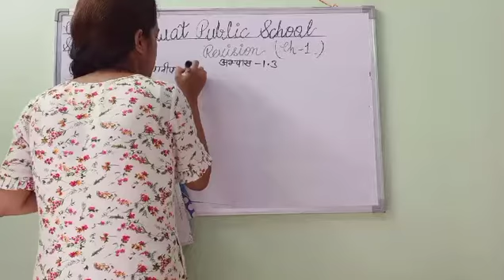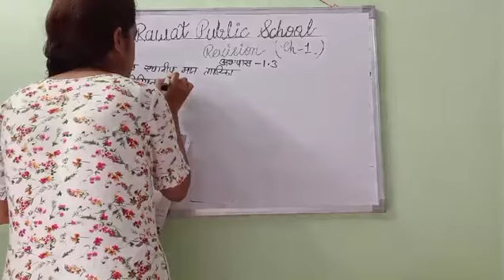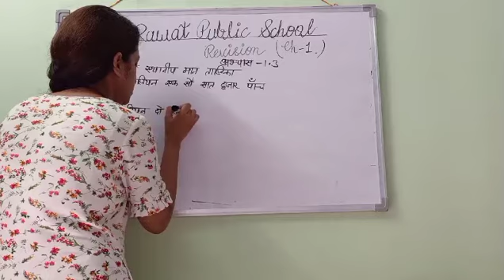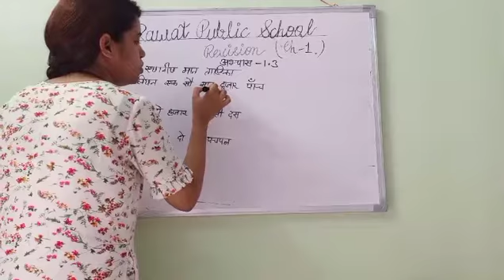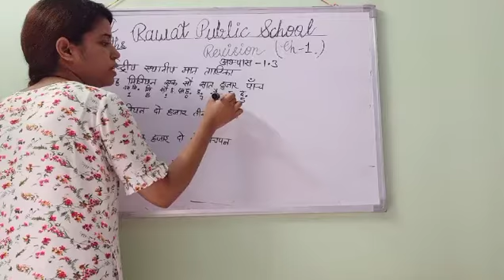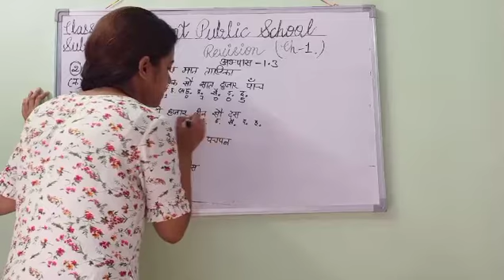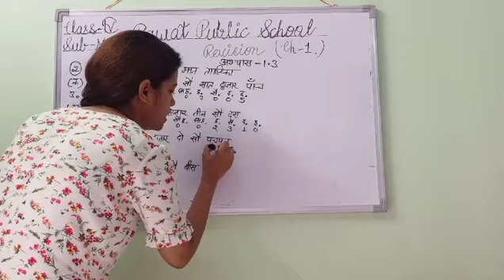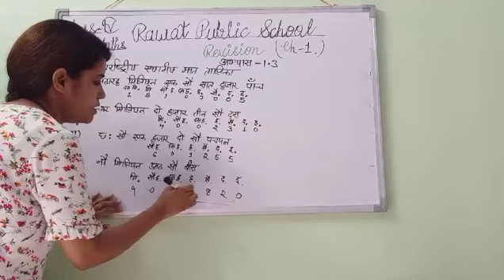H.M, Class - 4th, Sub - Maths